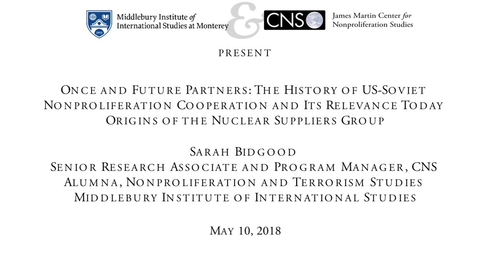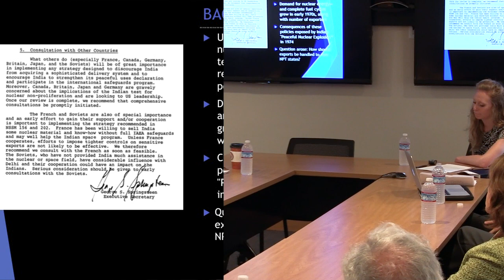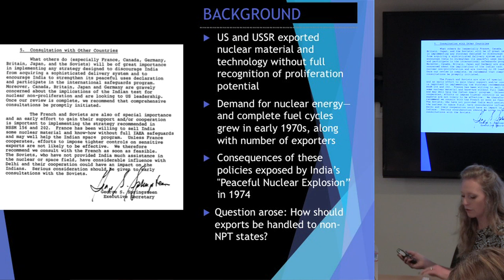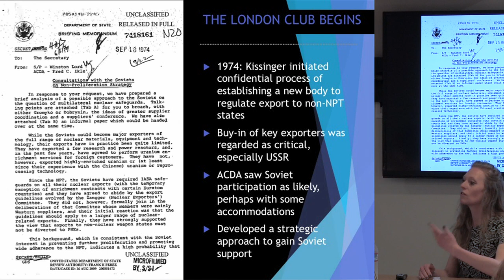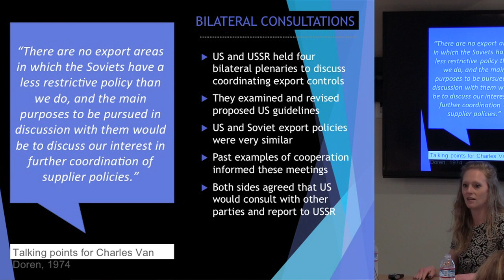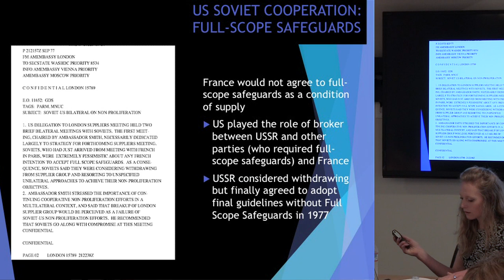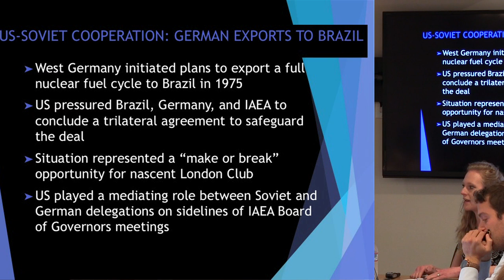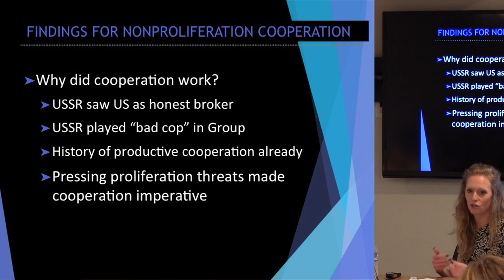Once and Future Partners: Origins of the Nuclear Suppliers Group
Speaker: Sarah Bidgood
Sarah Bidgood is a Senior Research Associate and Program Manager at the Center for Nonproliferation Studies. She holds a master’s degree in Nonproliferation and Terrorism Studies from the Middlebury Institute of International Studies.